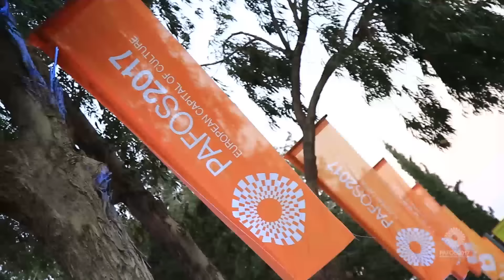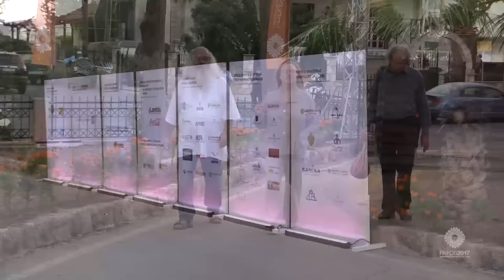ΕΠΙΣΗΜΗ ΠΑΡΟΥΣΙΑΣΗ ΠΡΟΓΡΑΜΜΑΤΟΣ ΠΑΦΟΣ2017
Ο Οργανισμός Πολιτιστική Πρωτεύουσα της Ευρώπης – Πάφος2017 παρουσίασε την Πέμπτη 6 Οκτωβρίου 2016 στους κήπους της έδρας του το πρόγραμμα εκδηλώσεων της του 2017. Ο Οργανισμός διανύοντας τους τελευταίους μήνες πριν την ανάληψη του θεσμού, «άνοιξε» τις πόρτες του στο κοινό της Πάφου σε μια ξεχωριστή και ιδιαίτερη βραδιά για την παρουσίαση του προγράμματος του.
Παρακολουθήστε όλη την παρουσίαση του προγράμματος.
“Eτoιμαστείτε για ένα μεγάλο ταξίδι στον υπέροχο κόσμο του πολιτισμού.
Ο Οργανισμός Πάφος2017 και το Ανοικτό Εργοστάσιο Πολιτισμού θα μας μεταφέρουν σε άγνωστους και γνωστούς κόσμους, στα μεγάλα λαμπρά θεάματα αλλά και σε θησαυρούς που θα ανακαλύψουμε..»